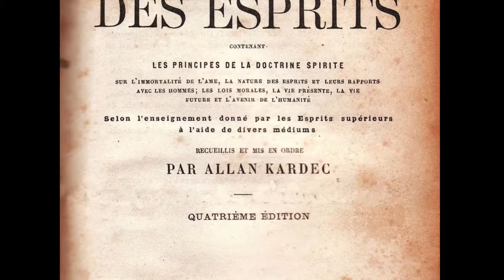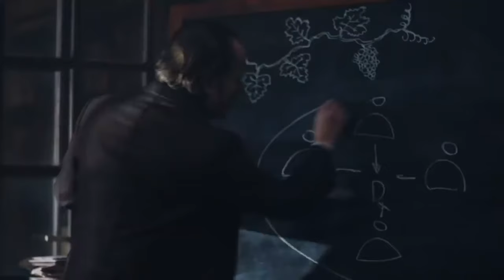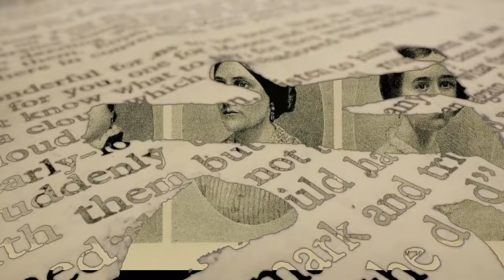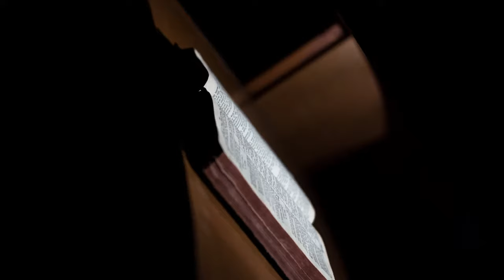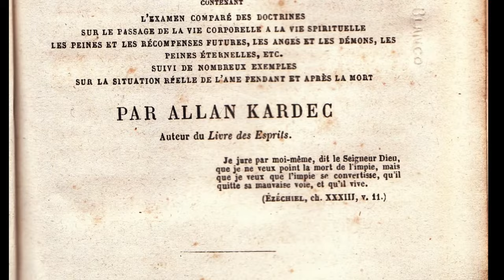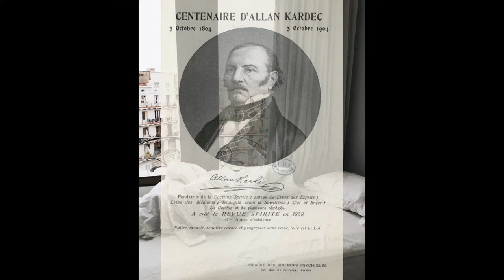Szukając odpowiedzi: Tajemnice życia po śmierci z Allanem Kardecem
Przenieś się w czasie i pozwól sobie na fascynującą podróż po tajemnicach życia po śmierci. Allan Kardec - francuski filozof i pionier Spirytyzmu, zgłębiał te tajemnicze zagadnienia i szukał odpowiedzi na pytania, które nurtują nas od zarania dziejów. Czy istnieje coś po śmierci? Czy nasze czyny mają wpływ na nasze przeznaczenie? . Obejrzyj i pozwól sobie na przemyślenia na temat tego co nas czeka po życiu. Ta produkcja z pewnością zapewni Ci niezapomniane doznania i zmusi do głębszych refleksji.

Wspieraj wartościowy kontent w sieci, bo kiedyś może go zabraknąć.

Podkład muzyczny pochodzi z biblioteki Youtube: Bobby Richards | Tak
Zdjęcia oraz filmy pobrano z Pexels.com, iconfinder.com,  pixabay.com
Kardec official trailer:
reżyseria: Wagner de Assis